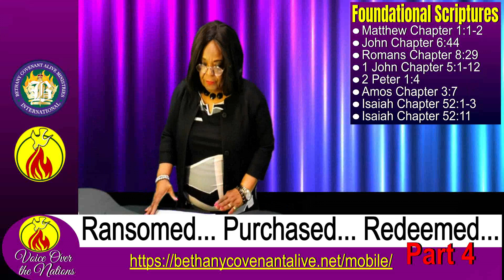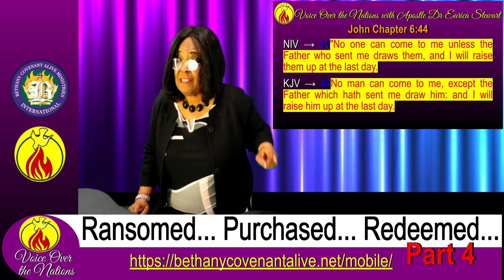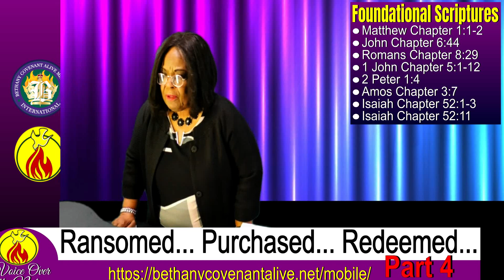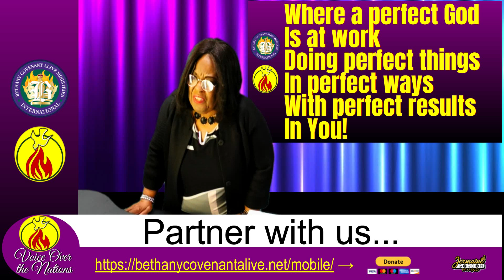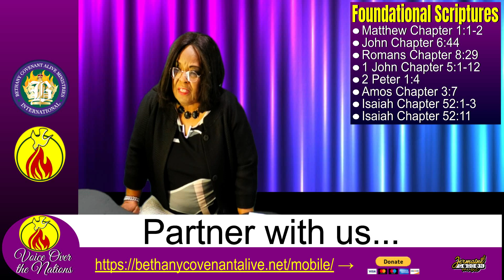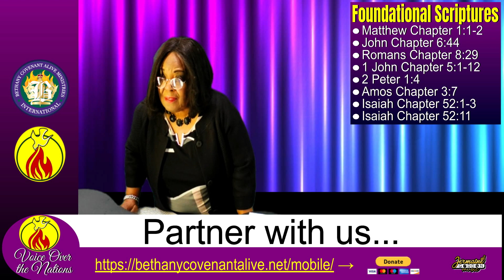Ransomed... Purchased... Redeemed... Part 4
In this New Series Apostle Dr Eurica Stewart brings into focus during this season of the Spring Feasts of the Lord, the powerful themes of the meaning of a ransom and a purchase leading to a full redemption.
You will be revived and refreshed as she releases this word!
Voice Over the Nations with Apostle Dr Eurica Stewart Episode 165